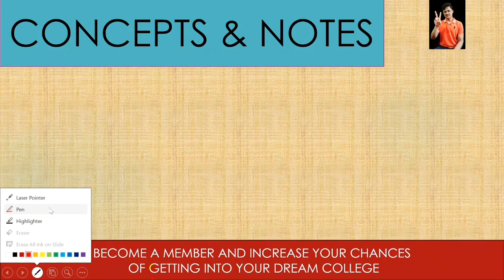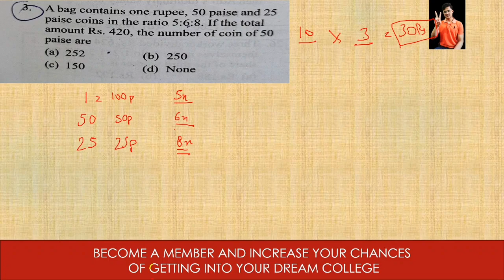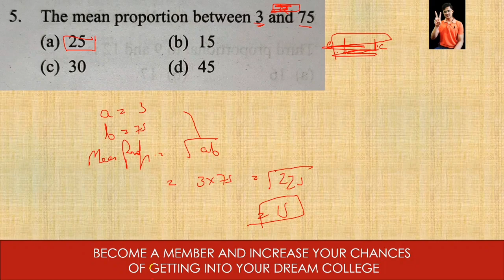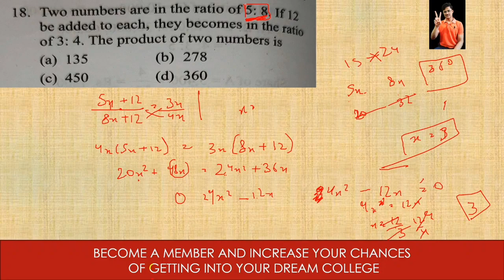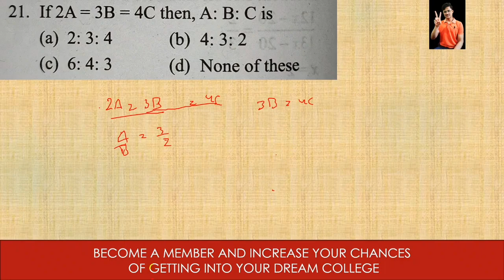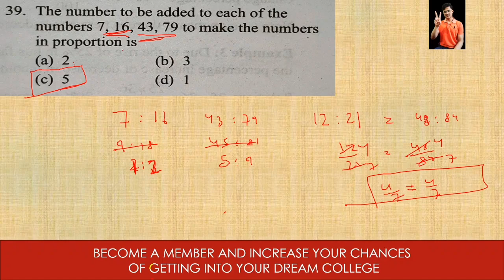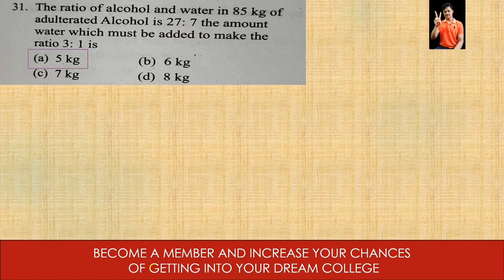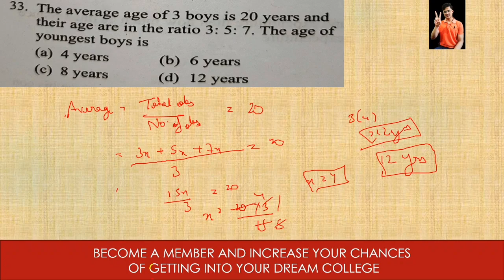RATIO AND PROPORTIONS QUANTITATIVE APTITUDE CUET 2024 | QUANTS FOR GENERAL TEST FOR JAMIA ENTRANCE